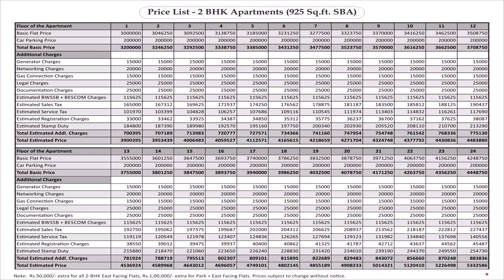Kitchen Design With Price In India - Gif Maker DaddyGif.com (see description)